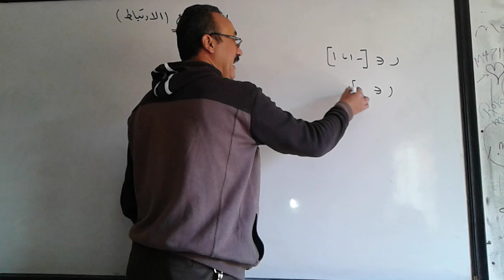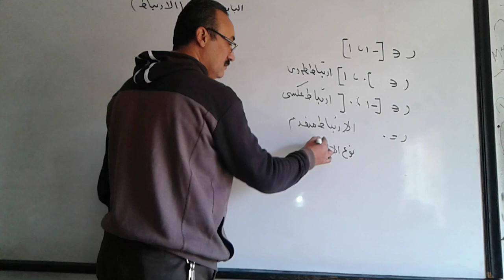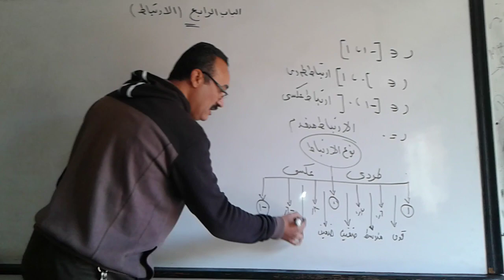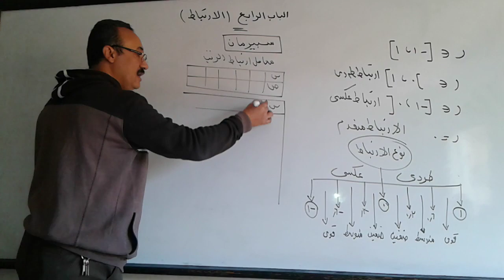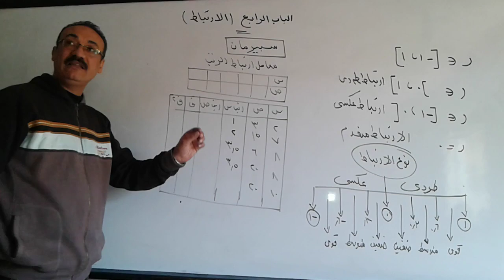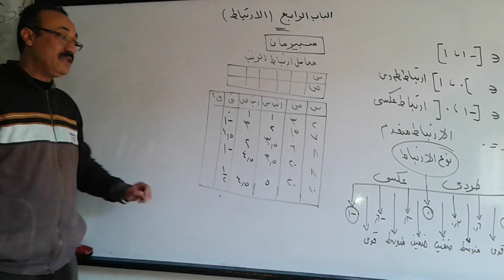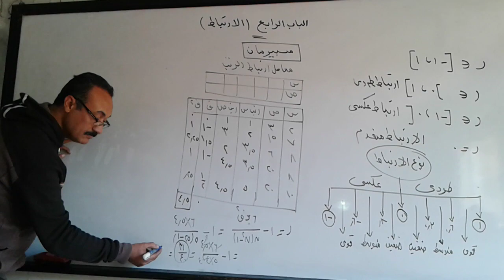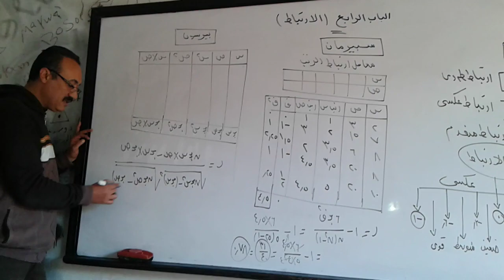( اﻹرتباط ¥ سبيرمان ¥ بيرسون ) - إحصاء - الصف الثالث الثانوى .